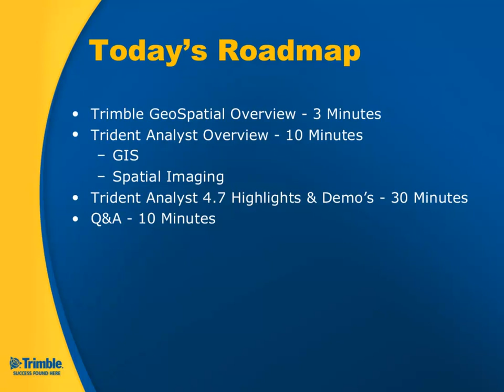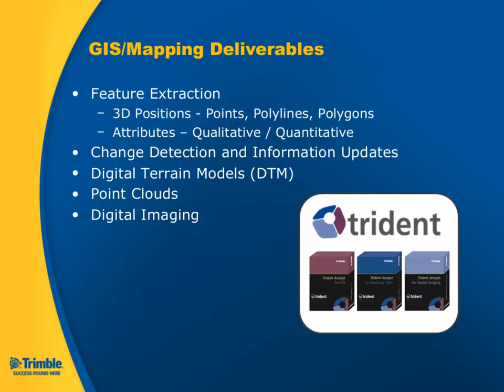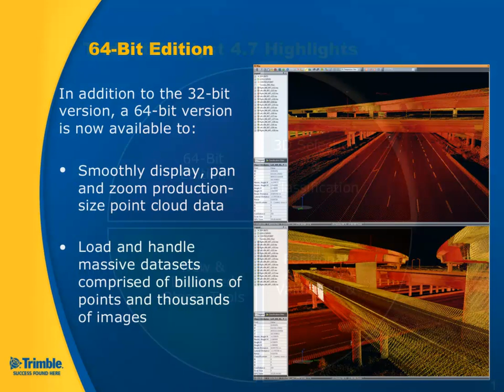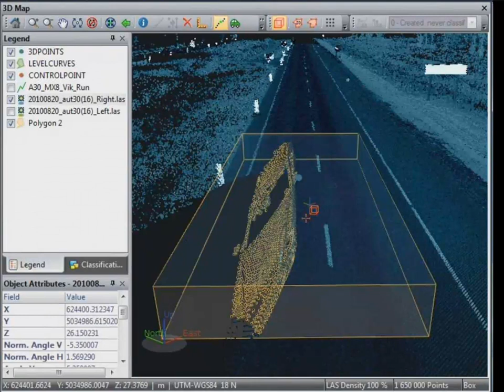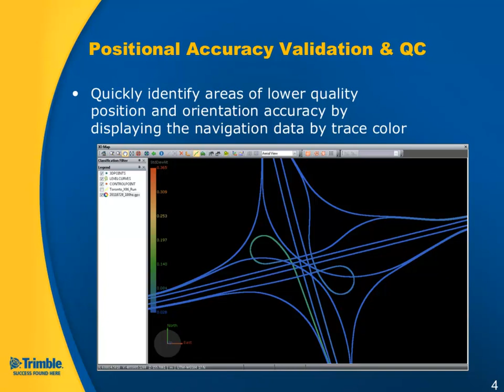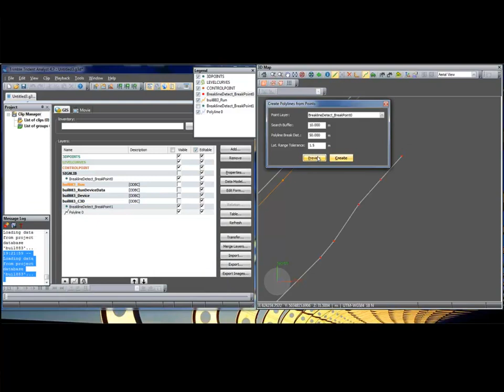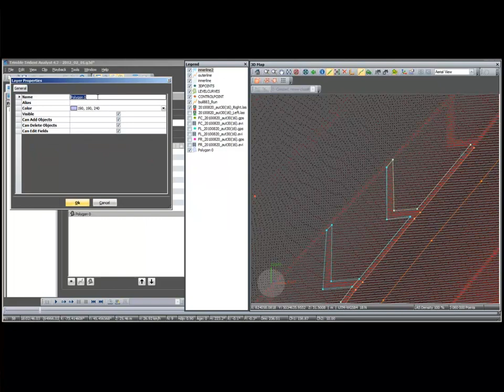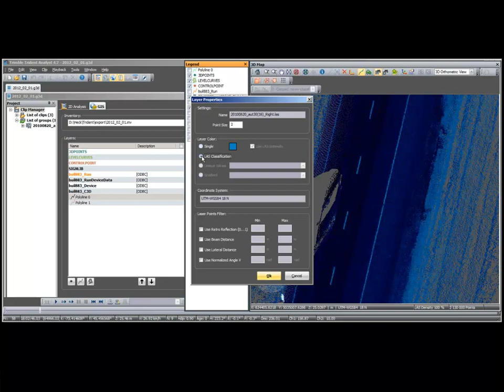Trident 4.7 - Processing Billions of Points, Thousands of Images